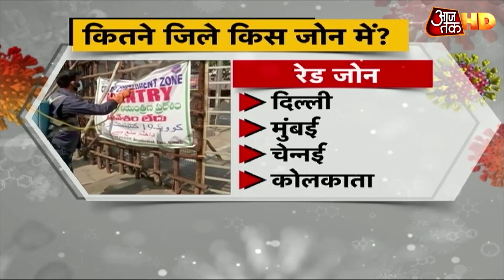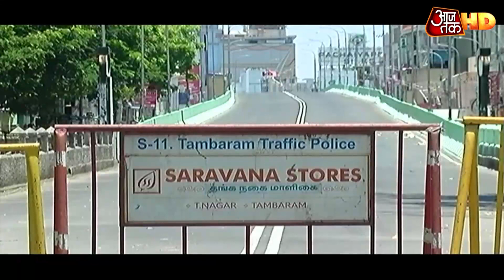Lockdown 3.0: जानिए- क्या है ग्रीन, ऑरेन्ज और रेड जोन की थ्योरी? इन Zones में कितनी छूट